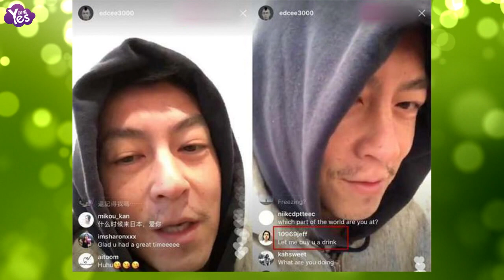【3年前】36歲陳冠希素顏玩直播 面容滄桑顯老心態很好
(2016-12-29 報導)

最近，陳冠希也玩起了直播，和網友親切互動，但素顏出鏡的他看起來十分憔悴，黑眼圈明顯不說，八字胡更顯邋遢粗糙。有網友發現冠希哥的顏值，越來越像本山大叔。也有不少粉絲表示，當年可是小鮮肉一枚的陳冠希，現在看起來比實際年齡老了很多，對比當年的照片，粉絲估計已經哭暈在廁所，歲月到底對他做了什么啊，雖然wuli冠希哥的顏值不復當年，但心態卻十分好，所以看起來多了一絲成熟男人的帥氣。